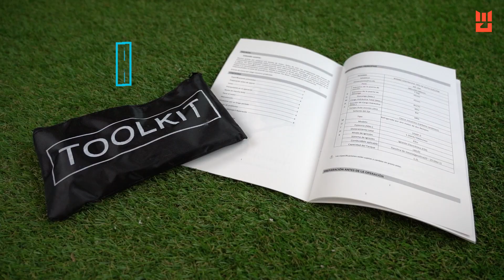MOTOBOMBA GASOLINA A CAUDAL OHV 25. AUTOASPIRANTE. 7000 LITROS/HORA. 1,47 CV. 9,5 KG.